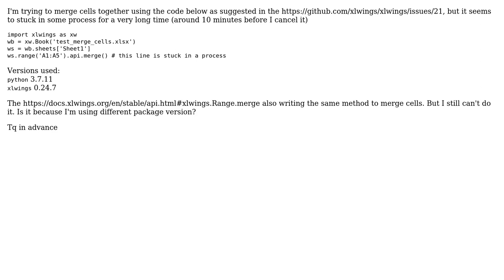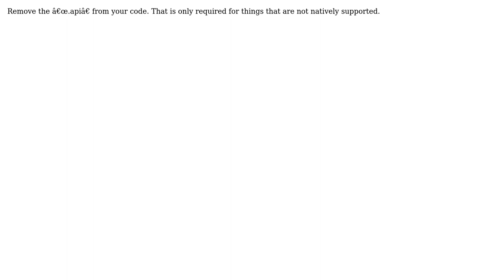xlwings: how to merge cells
With thanks & praise to God, and with thanks to the many people who have made this project possible! | Content (except music & images) licensed under CC BY-SA | Music | Images & others | With thanks to user jesse user Felix Zumstein and the Stack Exchange Network Trademarks are property of their respective owners. You are responsible for your own actions.